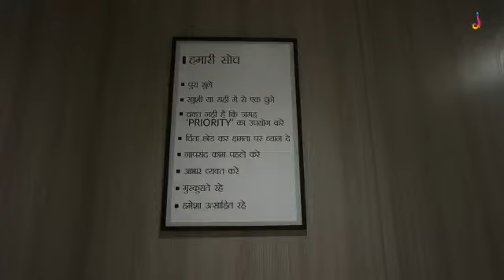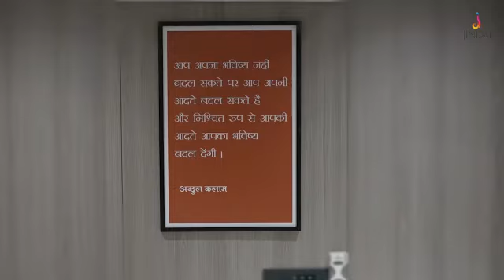Corporate office opening